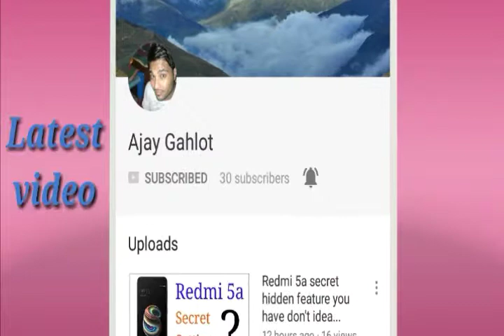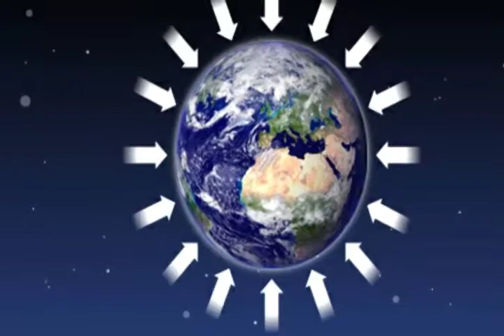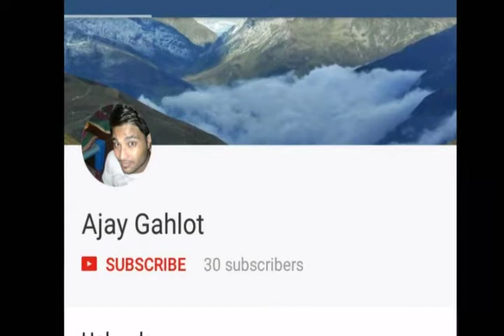kya gravity ka effect ek plain ko crash kar sakta h ???😢😢😢😢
is video me maine apko btaya hai gravity effect k bare me ye kya hota hai aur kaise effect karta h janiye is video me mujhe umeed hai apko video pasand aayegi